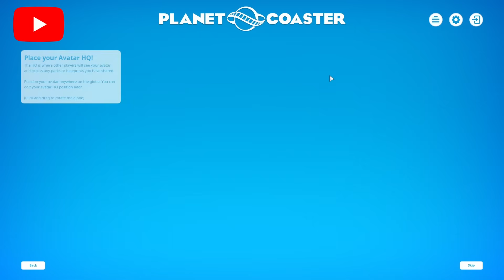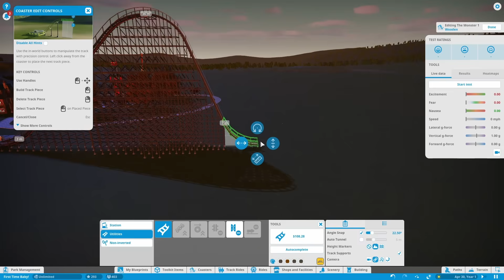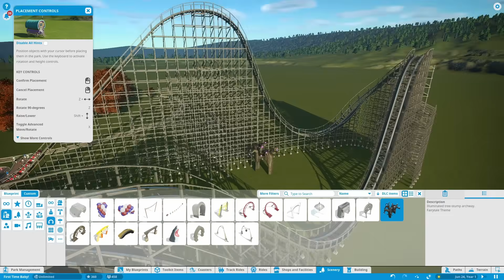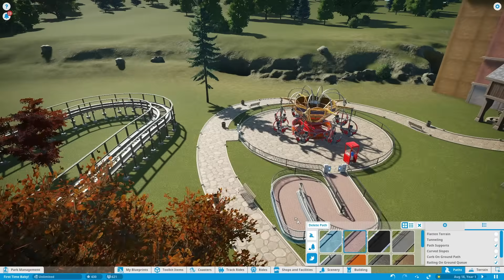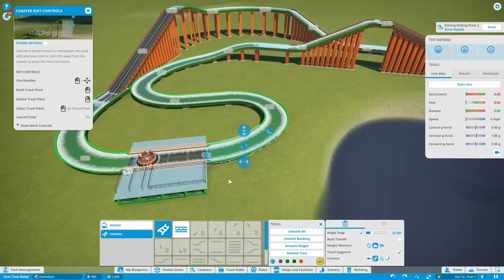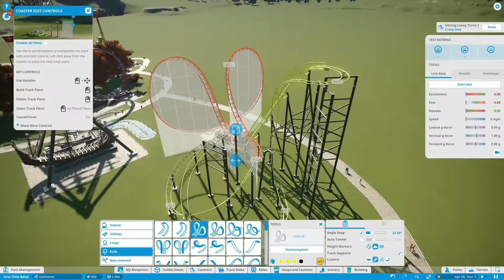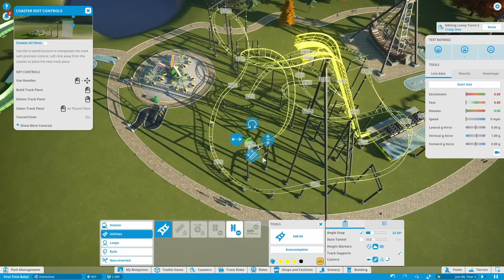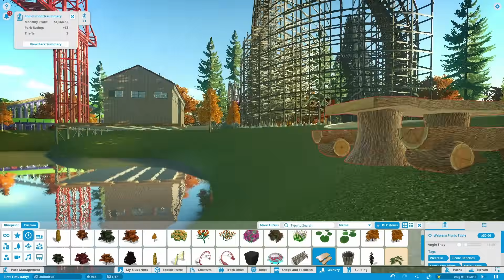RollerCoaster Tycoon PRO Tries PLANET COASTER for the FIRST TIME!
Long time RollerCoaster Tycoon Veteran plays Planet Coaster for the FIRST TIME. Get strapped in for the ride as I give my first impressions!

In this first Planet Coaster Video, I try Sandbox Mode to experiment and learn how the game works. I build a beautiful little park with custom rollercoasters, some scenery, and lots of flat rides. Of course, as this is my first time playing, there is a lot that I don't understand, but I think you'll be impressed with the custom wooden rollercoaster I managed to put together on my first try!

Planet Coaster is a theme park management simulator created by Frontier Developments, the original creators of RollerCoaster Tycoon 3. Planet Coaster includes a robust rollercoaster design system, realistic rides, and TONS of scenery, shops, flat rides, and other cool features.

CHAPTERS:
00:00 - Goofy Mascot Intro
00:11 - Designing my Avatar
06:10 - My First Ride
21:56 - My First Rollercoaster!
1:18:46 - HUGE White Water Rapids
1:52:08 - Failing to Build a Loony Turns Coaster
2:22:16 - Building Loony Turns Again (Successfully)